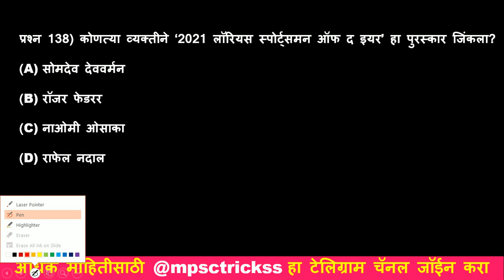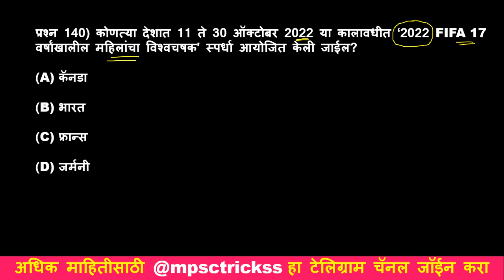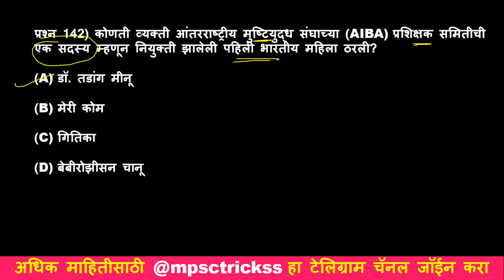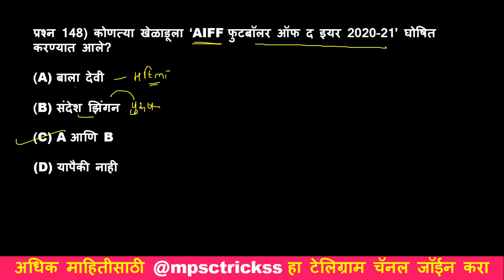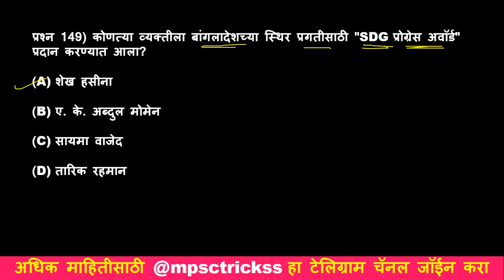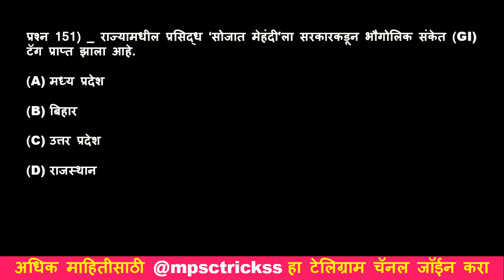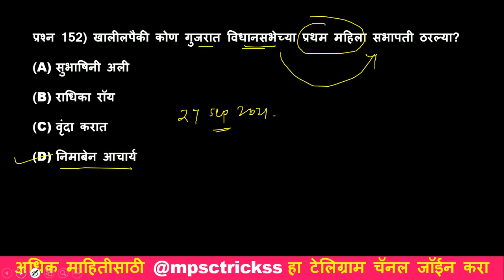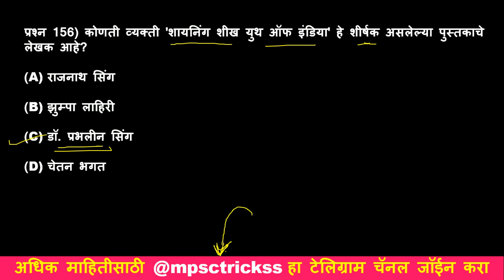चालू घडामोडी 2021 प्रश्नोत्तरे भाग 5